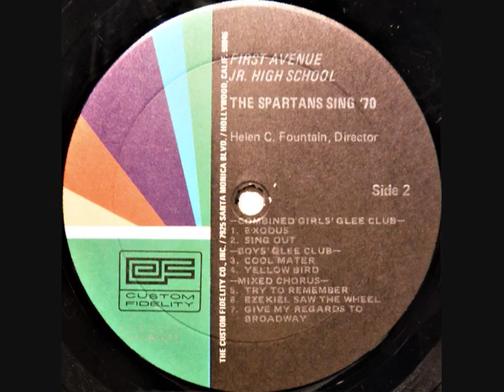1970 First Avenue Junior High School - "The Spartans Sing"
Helen Carter Fountain, Director | Arcadia, California